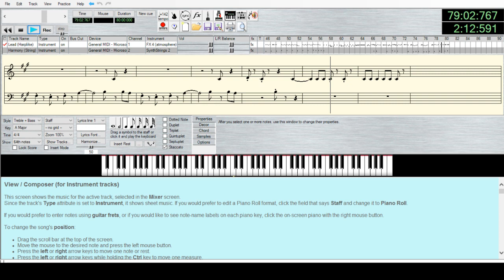Afterlife (TheFatRat) - Downtempo background remix by Iwer Sonsch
I tried to upload a version of this to YouTube where selecting the "Loop" option after a rightclick will properly loop this track, but couldn't quite get it to work. 10 likes and I'll just record a 1 hour looped version of this and upload it. Playing the midi on loop does properly loop the track.

This music is a remix of Afterlife/Threnody by TheFatRat and is my first attempt at writing a midi from scratch. I demonstrate a possible use for this track
Definitely check out TheFatRat, my favourite composer of electronic music like Glitch Hop and Future Bass!